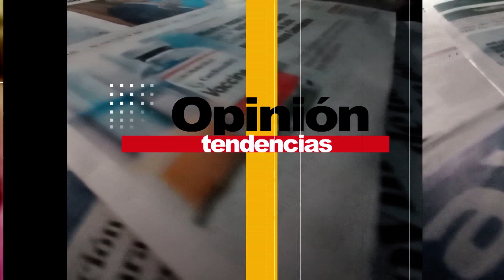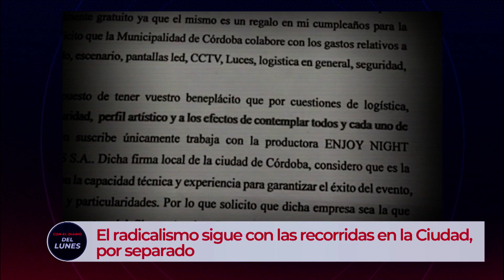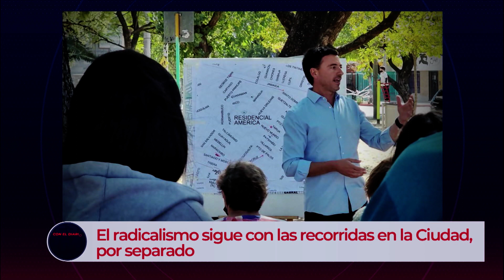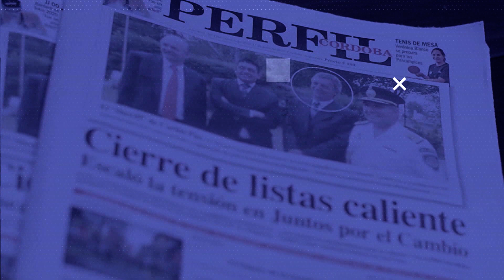Gisela Veriter y John Walker, economistas, en Con el diario del lunes - Redacción Abierta